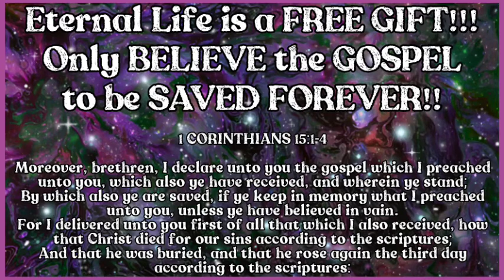The Kingdom Of God And The Kingdom Of Heaven - The Millennial Kingdom of Jesus Christ - Part 13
Thanks to Pastor Mike Veach @FirstBibleChurchStatenIsland   for this incredible series on the millennial reign of Jesus Christ!
The second Advent and earthly kingdom of our Lord and Saviour Jesus Christ is the main theme of Scripture. The Lord wants us to know and STUDY it! We pray this series encourages and edifies you.

Feel free to drop any prayer requests in the comments!!